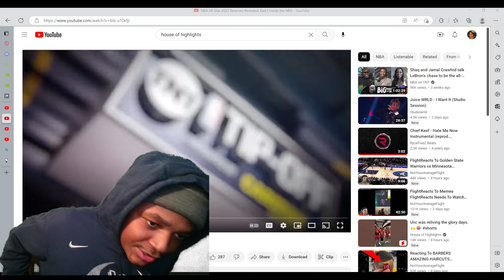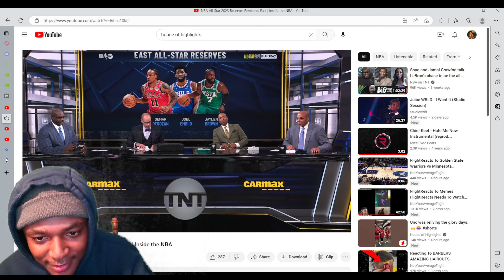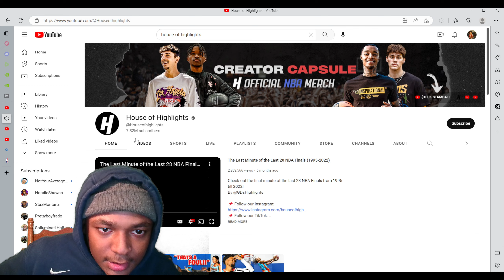HoodieDre Reacts To The 2023 NBA East & West All Star Game Reserves! Interesting...